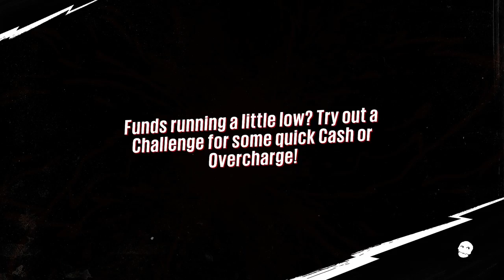Sunset Overdrive: Replay of (HTG) Brian's Live Stream Oct 30 - HTG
We are going to put up a few "Replays" of our Live streams on Twitch and let you guys see what we are up to. This one is from our October 30 stream where we played Sunset Overdrive which is an Xbox One Exclusive. If you guys enjoy these replays, come join us live for the actual streams when we post. Follow our social pages below to find out when we will be streaming next and come join us!